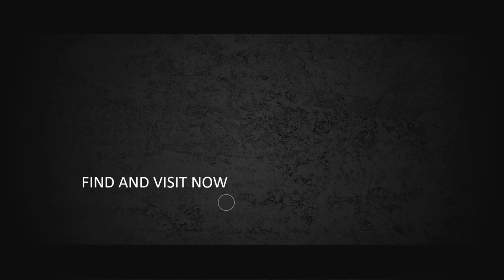Paket Pembuatan Video Promosi dan Website Murah di Gondangdia, Jakarta